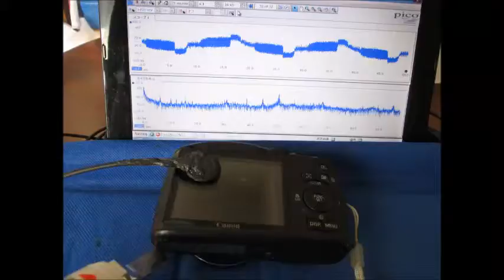超音波発振計測解析システム（超音波テスター） ultrasonic-labo